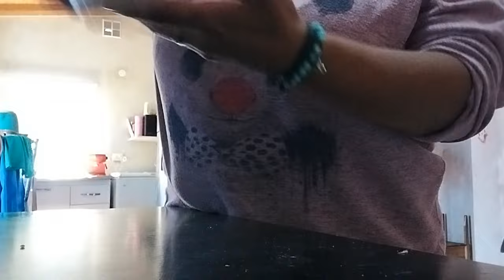Vlog del Día viernes/Hacemos las compras🛒 Cocinamos pizzas 🍕🍕